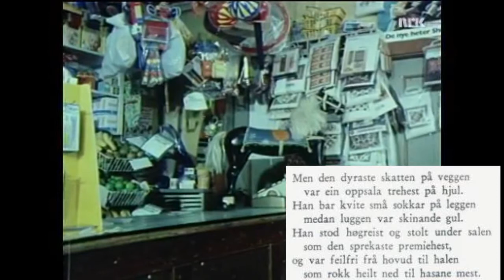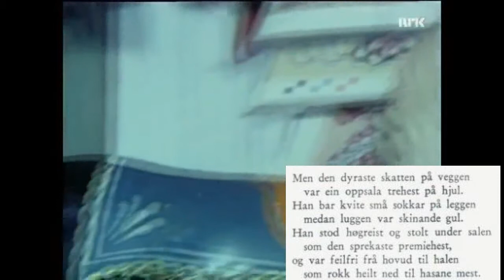Ivar Medaas - På Krambua (Jakob Sande) (med tekst)